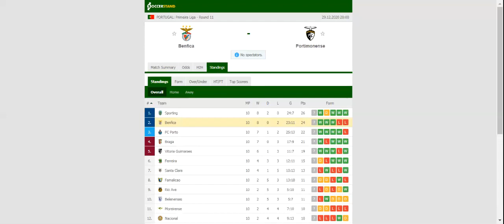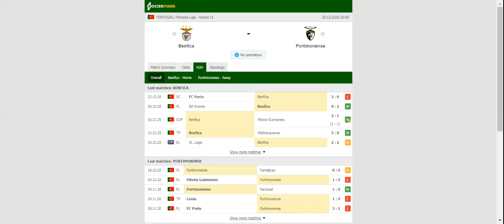BENFICA VS PORTIMONENSE PREDICTION & BETTING TIPS - 29/12/2020